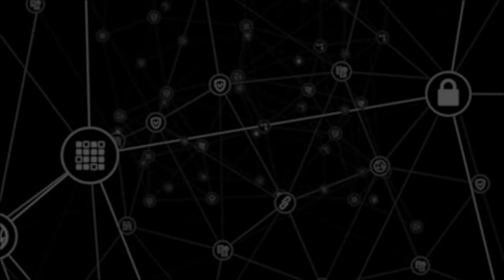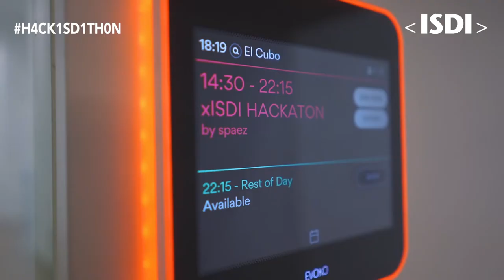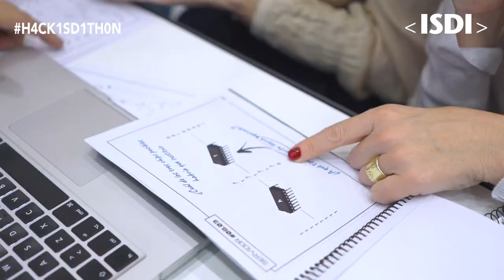ISDI | MIB | Hackathon Coding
Primer hackathon ISDI en el que nuestros xISDI aprendieron coding en un día muy intenso de retos y trabajo en equipo.